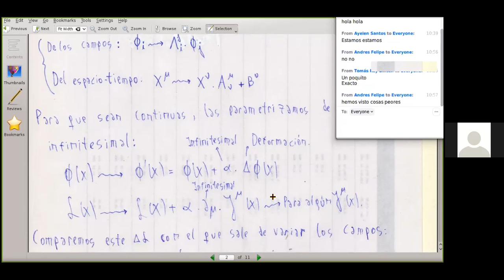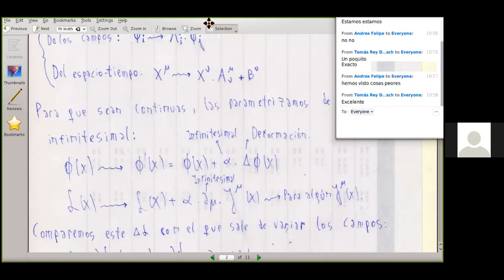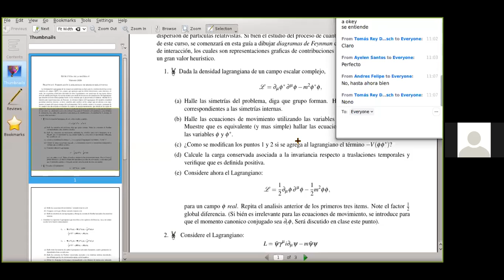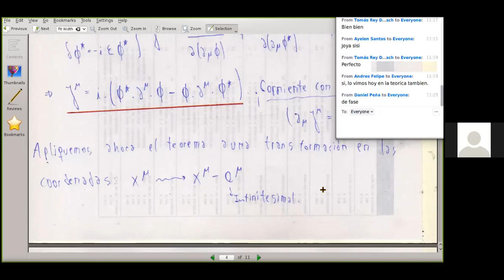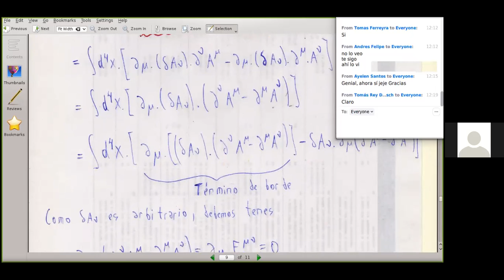Estructura 4: Práctica 10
Lagrangianos y ec. de mov. libres